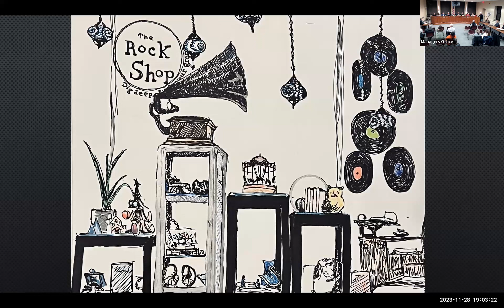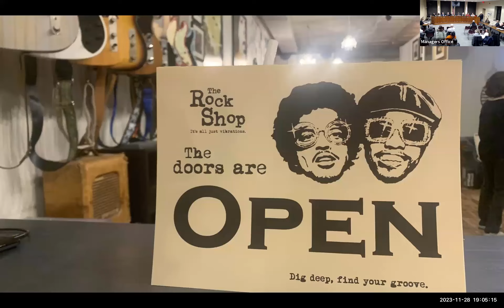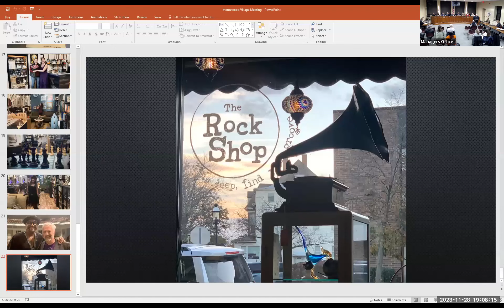Board of Trustees Meeting 11-28-2023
Regular Board of Trustees Meeting 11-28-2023